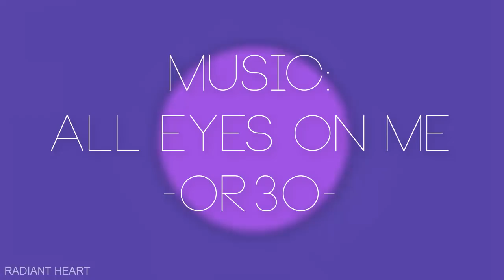All Eyes On Me (MEME)~King Dice~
King Dice Senpai! Aahh ♡
Me e enamorado de ese personaje es tan asdasdasd
Al fin e terminado esta weah con ayuda de mi fiel compa izxMusic el me ayudó con el fondo y algunos efectitos que le puso que quedaron DI-VI-NOS ahh te agradezco mucho amigo 💙
Se que hay otro meme igual de King Dice y lo quería hacer primero pero no se me dio el tiempo aún, así lo pongo como inspiración porque esta genial y me dio una ideas!

•Animacion:Rady Heart(yo)
•personajes:King Dice
•Juego:Cuphead
•programas:Ibispaint/Camtasia

•Hangoust:Rady Heart
•Google+:Rady Heart